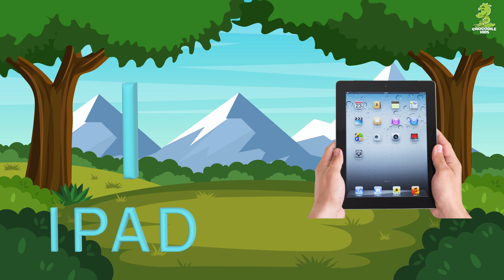🌟 Learn ABCs with Crocodile Kids: A to Z Alphabet Song & Fun Animal Sounds! 🦁🎶" A apple :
Absolutely! Here's a sample video description for your first video:

🌈 Welcome to Crocodile Kids TV! 🚀 In our debut video, embark on a colorful journey through the alphabet with our fun and educational ABC song! 🎶 From "A for Apple" to "Z for Zebra," join us as we explore each letter with playful animations and delightful animal sounds. 🍎🐯

📚 Designed to engage young learners, this interactive alphabet adventure introduces children to the world of letters in a joyful and memorable way. With catchy rhymes and vibrant visuals, our ABC song is sure to captivate little minds and ignite a love for learning! 🌟✨

🦁 So gather 'round, sing along, and let's discover the alphabet together with Crocodile Kids! Let the learning fun begin! 🚀📚

TIMESTAMPS
0:00 Intro
0:51 First alphabet a to h
1:40 Second alphabet h to s
2:12 Third alphabet s to z
2:20 forth outro